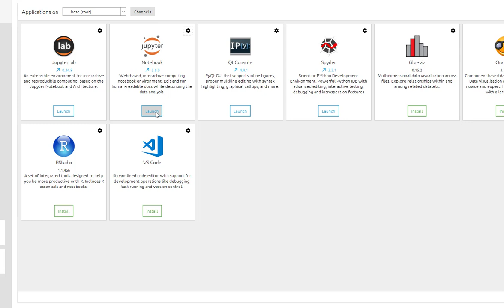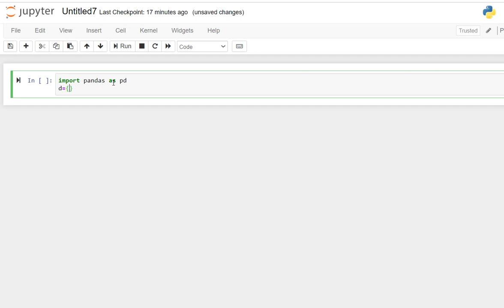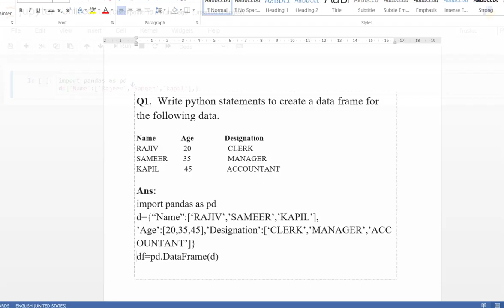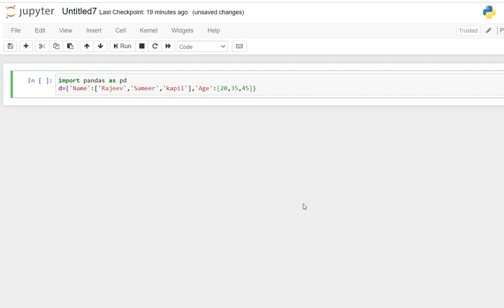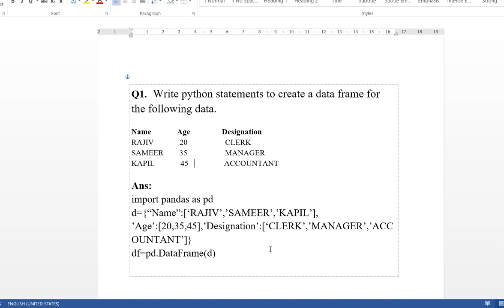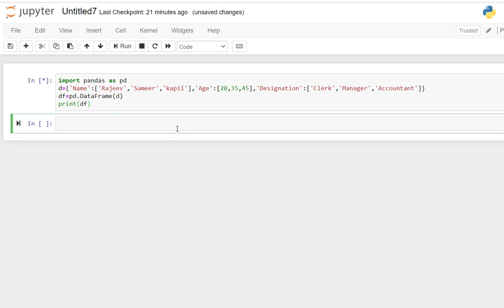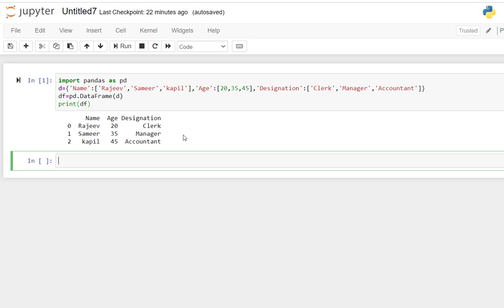Data Frame Program02